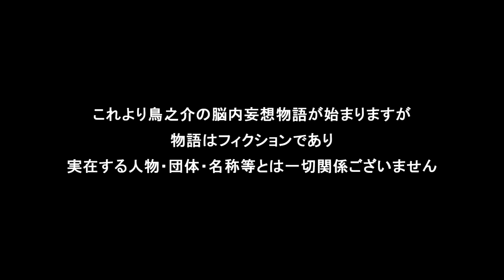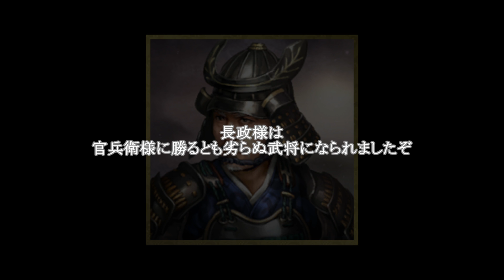【信長の野望大志PK・超級】黒田家編 - 第４５話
信長の野望大志 with PKのゆっくり実況動画です。

動画作成初心者のため、見苦しい点などあるかと思いますが、ご容赦ください。
もっとこうした方が見やすいなどご要望がございましたら、コメントにてご教示いただけますと幸いです。

皆様に楽しんでいただけるようなプレイ動画を目指してまいりますので、どうぞよろしくお願いいたします。